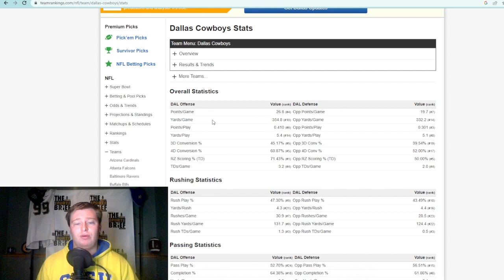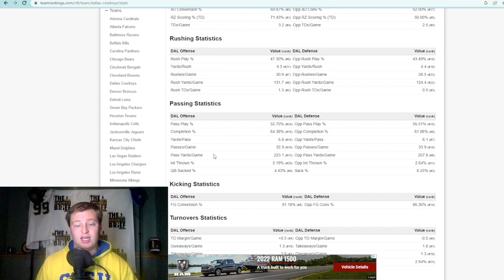What the Los Angeles Chargers can expect from new OC Kellen Moore | The Sports Brief Podcast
With the new addition of Offensive Coordinator Kellen Moore, the Los Angeles Chargers will look to further develop Justin Herbert.

Here's what the Los Angeles Chargers (and fans) can expect from new OC Kellen Moore.